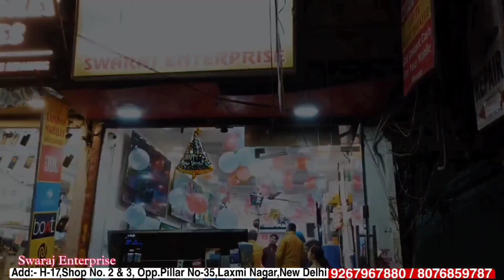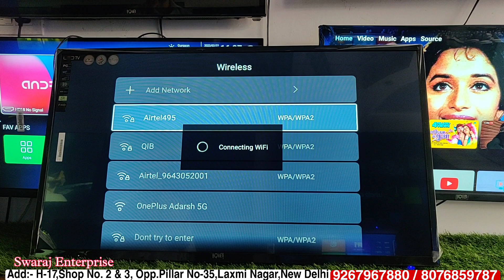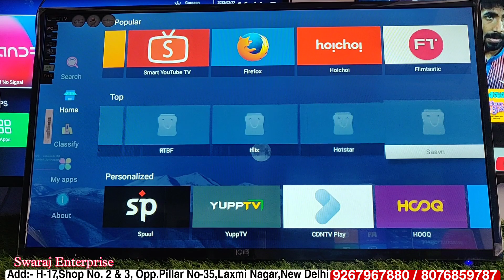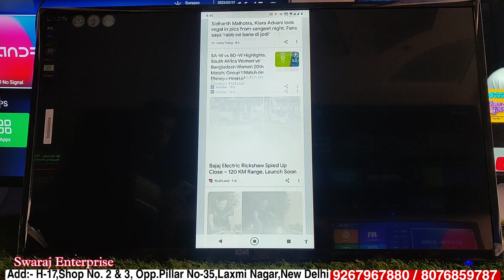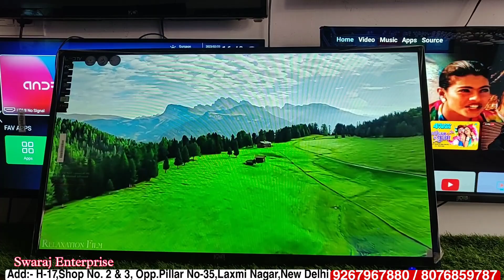40 INCH BEST LED TV | CHEAPEST SMART LED TV IN DELHI | WHOLESALE LED TV | SWARAJ ENTERPRISE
call and Shop timing - morning-11:00  to night-8:30